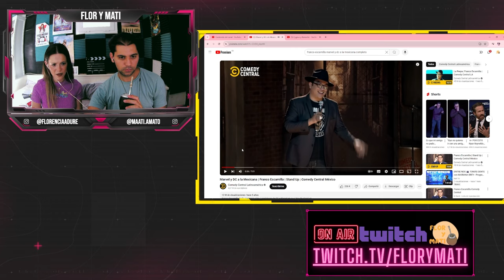MATE-REACCIÓN A "Marvel y DC a la Mexicana | Franco Escamilla" | Flor y Mati reaccionan